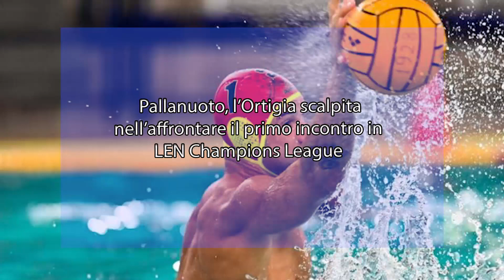Pallanuoto, l’Ortigia scalpita nell’affrontare il primo incontro in LEN Champions League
Per l’Ortigia è ormai alle porte il primo impegno ufficiale della stagione, il più prestigioso, quello che segna il ritorno, dopo tre anni, in LEN Champions League. Da domani a domenica, a Oradea, in Romania, i biancoverdi andranno a caccia della qualificazione al turno successivo, impresa già riuscita nel 2021, alla prima partecipazione della loro storia. Non sarà semplice, perché il girone C nel quale è inserita l’Ortigia è forse uno dei più difficili, visto che comprende i padroni di casa dell’Oradea (dove milita l’ex Velkic), i temibili croati del Primorje Rijeka e, soprattutto, i greci del Vouliagmeni che, nella scorsa edizione, sono stati sconfitti solo in semifinale dal Recco, concludendo poi la competizione al quarto posto. Un avversario difficile con il quale i biancoverdi si confronteranno subito, domani pomeriggio (alle 17.00 ora italiana), nel match valido per la prima giornata.

Per coach Piccardo tutti disponibili, tranne il neoacquisto Inaba, che deve scontare un turno di squalifica rimediata lo scorso anno in Euro Cup. Il giapponese rientrerà sabato, in occasione della sfida con l’Oradea (alle 17.45 ora italiana), che rievoca il ricordo dolce amaro della semifinale di Euro Cup vinta nel 2020 e vanificata poi dalla cancellazione della finale a causa del Covid. Ultima gara, domenica mattina (alle 8.45 ora italiana), con il Primorje Rijeka. Tutte le partite saranno trasmesse in diretta streaming e in chiaro su LEN TV.